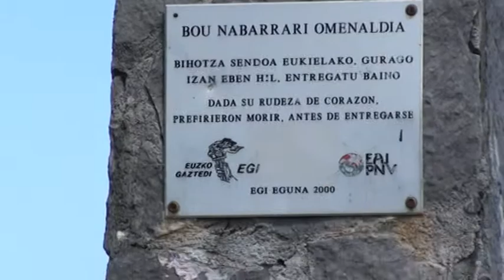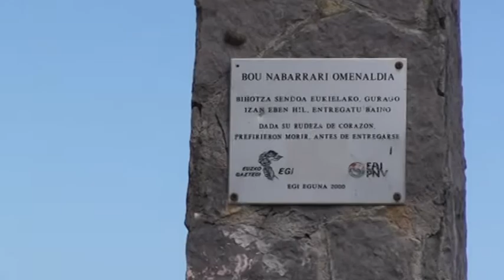Palabras del Alcalde y aurresku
El acto de homenaje comenzó con las palabras del Alcalde de Arminza seguido de un aurresku. Y finalizó con la intervención de Juan Pardo San Gil y una ofrenda de flores.